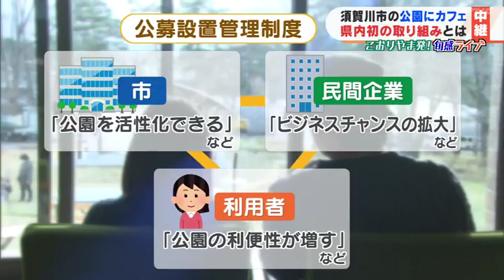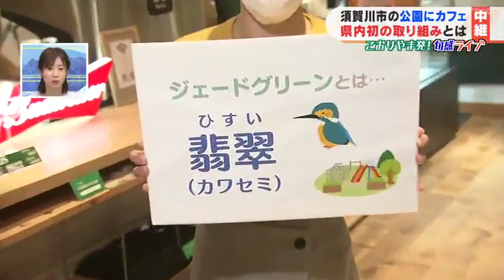【中継】福島県内初、市管理の公園にカフェオープン 利益で公園を整備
福島県須賀川市にオープンしたおしゃれなカフェ。
カフェがある「場所」に特徴があるといいます。
安部遼アナウンサーに伝えてもらいます。

【中継】
須賀川市に11月3日にオープンしたカフェ、「Jadegreen（ジェードグリーン）cafe」に来ています。

店内は木を基調としたあたたかみのある空間で、およそ80席が用意されています。

スロープの設置や一部でペットと楽しめるスペースがあるなどたくさんの方が快適に過ごせる心地よい空間を目指したということです。

中でも最大の特徴は、カフェがある「場所」です。

その場所というのが…「翠ヶ丘（みどりがおか）公園」です。

こちらのカフェは、県内では初めてとなる「公募設置管理制度」を利用してオープンしたお店なんです。

この制度では、市が管理する公園に民間企業が運営する施設が入ります。そこで生まれた利益の一部は、公園の整備に生かされる仕組みなんです。

市としては「公園を活性化できる」、民間企業は「ビジネスチャンスの拡大」、利用者は「公園の利便性が増す」など三者それぞれにメリットがあります。

来年の春には温泉施設もオープンさせるということで、注目が一層高まりそうです。

須賀川市内から来た女性「お散歩しながら楽しめてゆっくりできる場所ができてとてもよかったと思います。」
福島市から来た女性「建物も広々としていて開放感のある素敵なカフェだなと思います。」

さて、店名の「ジェードグリーン」とは「翡翠（ひすい）」を意味しています。
この漢字は「かわせみ」とも読めるのですが、須賀川の市の鳥である翡翠（かわせみ）と、翠ヶ丘公園の名前にちなんで名付けたということです。

メニューはドリンクメニューも含めて50種類以上から選べます。
店内では、フランスやイタリア料理のシェフを務めた料理人が作る絶品ピザなどを味わうことができます。
また、お店イチオシの須賀川産の米粉を使ったチーズケーキのほか、スコーンに、お子さんにも人気のミルクセーキなどもあります。

お店の営業時間は午前7時から午後6時までで、定休日は月曜日です。